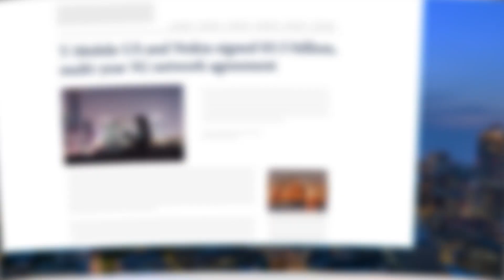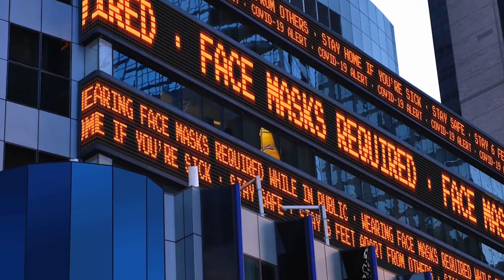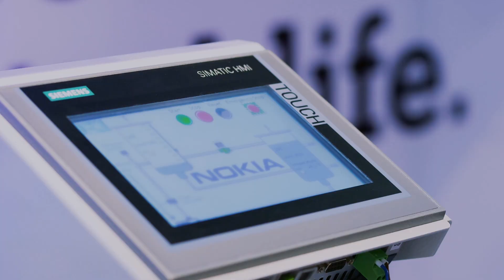Race to 5G and enterprise readiness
We look at what still needs to happen for the promise of 5G to become reality.

00:00 - Introduction
00:44 - What's the current status of 5G rollout?
01:49 - What's driving investment in 5G?
02:45 - When will we see the full benefits of 5G?
03:55 - What needs to happen for 5G promise to become reality?
04:48 - 5G is your network